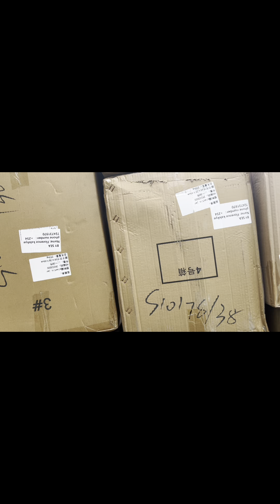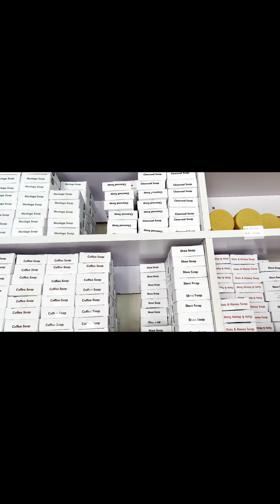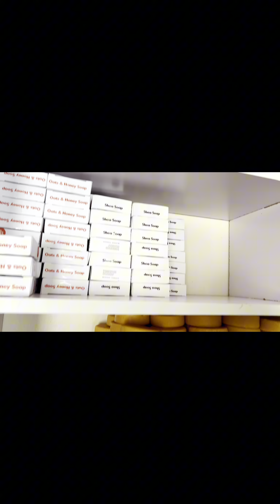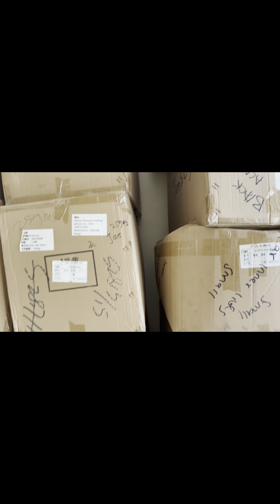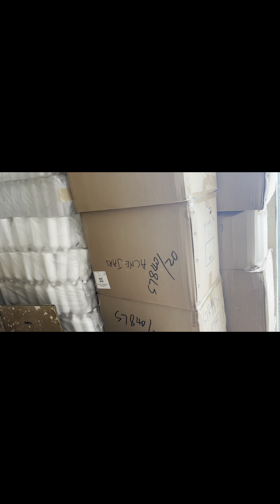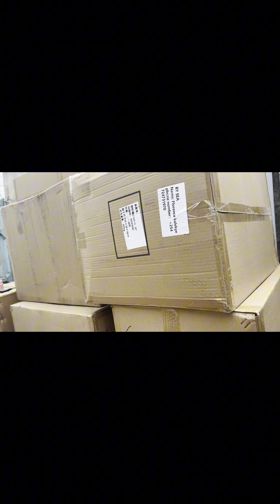Spend a day with me🙌🏽 //My Beauty factory tour😍// enterpreneurlife //